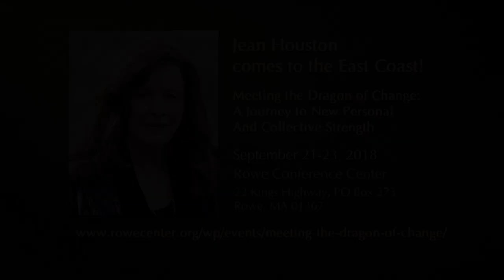Jean Houston: Meeting the Dragon of Change at The Rowe Center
Meeting the Dragon of Change: A Journey to New Personal and Collective Strength.
Discover how to ride — not fear — the  Dragon of Change in this weekend of revitalization and empowerment.
This weekend, Jean presents seven powerful ways to respond to the unprecedented changes and to face adversity with new strategies and solutions. Discover exciting new levels of revitalization and the enduring power that resides within you.